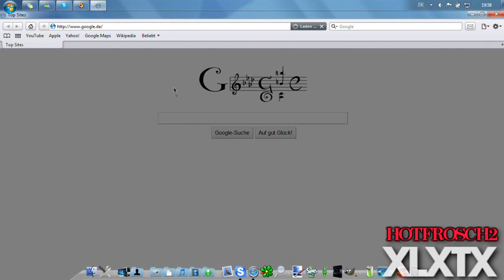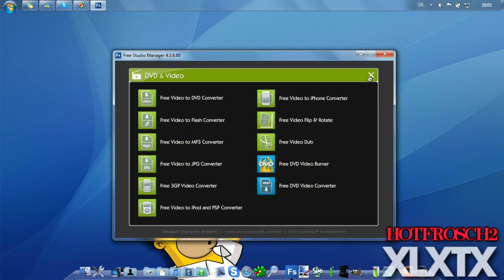Tutorial II DVDVideoSoft [Free Studio] 'How to Download Videos&Music from Youtube'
Ever wondered how people download videos&music from youtube? Here's the sollution: DVDVideoSoft - Free Studio: